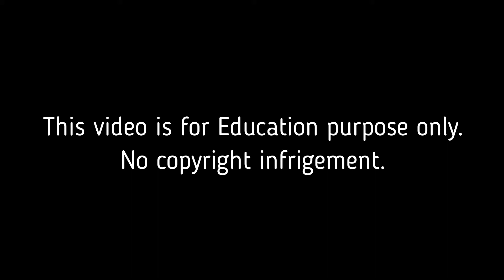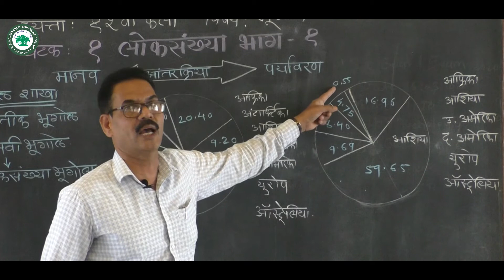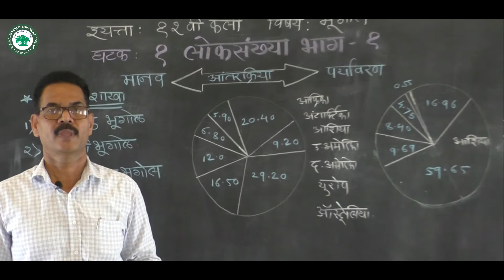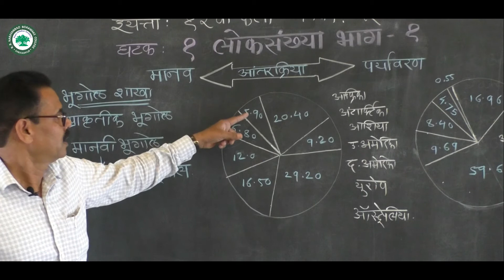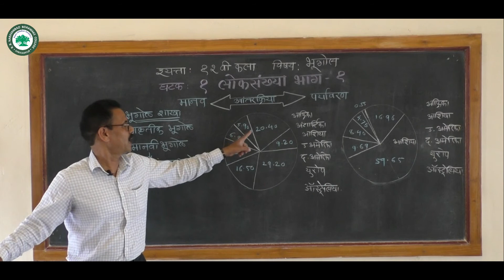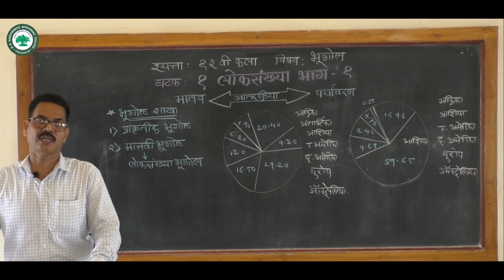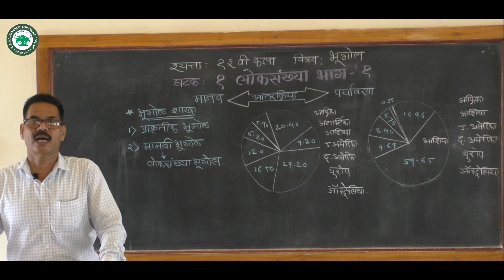XII. कला (भूगोल) ।। घटक: लोकसंख्या ।। By प्रा. गायधने राजेंद्र